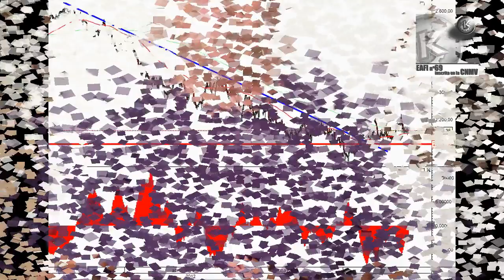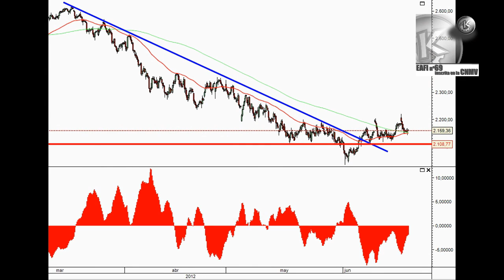Los mercados hoy (Kostarof Tv) 19/06/2012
Niveles claros a vigilar, vemos los blue chips moviéndose como chicharros, volúmenes por los suelos pero mientras mantengamos los 6500 calma. todos los análisis y video análisis